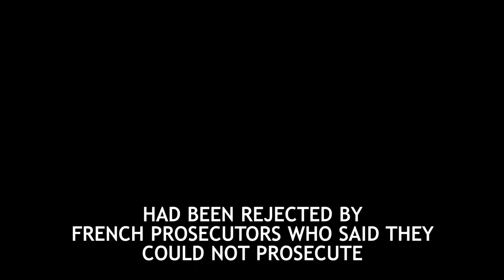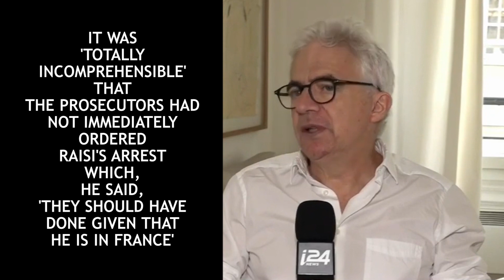France opens investigation into allegations against Interpol's UAE chief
French anti-terror prosecutors opened a preliminary inquiry into the torture and acts of barbarism allegedly committed by Emirati General, Ahmed Nasser al-Raisi, who became the Interpol president in November 2021.

He is one of the UAE officials who faces legal action from Matthew Hedges, a British academic, with a history of being detained by Emirati authorities in 2018. The GCHR holds Raisi responsible for ill-treating activist Ahmed Mansoor.

The group lodged its complaint in January with French anti-terror prosecutors unit. Allegations of torture had already been levelled at al-Raisi by human rights organisations when he ran for Interpol presidency.

Nevertheless, he was voted in as the president in November 2021 following generous funding from the UAE for the Lyon, a France-based body. There were allegations against Abu Dhabi of abusing Interpol’s “red notices” a system meant for wanted suspects; misused for persecuting political dissidents.

Two previous complaints against al-Raisi on competency grounds had been rejected by French prosecutors who said they could not prosecute the General unless he was a permanent or at least temporary French resident.

William Bourdon, a high-profile lawyer acting for the GCHR, said, it was 'totally incomprehensible' that the prosecutors had not immediately ordered Raisi's arrest which, he said, 'they should have done given that he is in France' pointing out that the delay in al-Raisi’s arrest, could now lead to delay in justice.